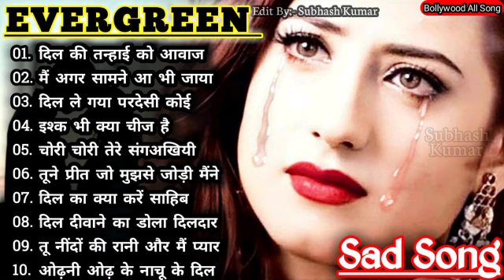Hindi sad songs, ❤️90s के सदाबहार गाने, सुपरहिट गीत पुराने💔Dard bhare gane